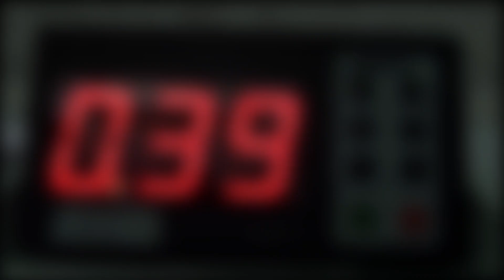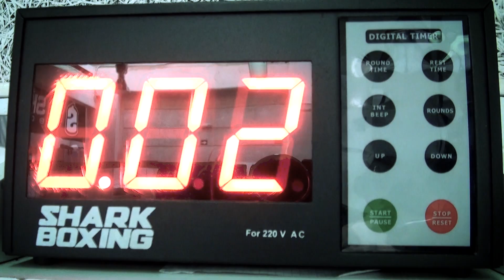Cortometraje Zombies con Cesar Cordoba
Cortometraje de zombies en el que participa Cesar Córdoba,  dos veces campeón del mundo en la federación WKN
Extraído del corto de zombies Spirit Possessión Device

GUIÓN

PACO BEDMAR, RON MORALES

ACTORES

RON MORALES
PACO BEDMAR,
ANTONIO GUERRERO
ROSA DELGADO CANO
DANI GARCÍA
MAICA GARCÍA
TONI LÓPEZ
PEDRO GALLARDO,
ALBA CABALLE
JOSÉ MARÍA FONTANET
MAITE MONTERO
CARMELO LLANAS
PATRI SESIÓN
SANDRA LÓPEZ
NEAS FALSAALARMA
MIGUEL RODRÍGUEZ
ALICIA LÓPEZ
AGUSTÍN PADILLA
CRISTINA SUJAR
KIM HERRERO
CRISTINA SUJAR
ROCÍO MAGAZ
DANI RUIZ
CARMELO
MIGUEL MARÍN
ALICIA MUÑOZ
PACO BOLAÑOS
MERCE PLAZA
ÓSCAR PÉREZ
SEPE FUENTES
CAROLINA CATALÁN
RUBÉN REYES
JUDITH ANTÓN
SAMANTA FLORES
IVÁN MADRID
LAURA FERNÁNDEZ,
JENNIFER CUEVAS
ELISABETH ROMERO
OSCAR MUÑOZ
SANDRA VILLALOBOS
VANESA CIRERA,
ÓSCAR LÓPEZ
CESAR CÓRDOBA
JULIANA DE OLIVERA
TOÑI DELGADO PERE CASAS
SITO ARMESTO
CRISTINA MORENO
JONATÁN ARDID
GERMÁN TABUENCA
ROBERT CASAL
SANDRA CASAL
ALMA LOZANO
YANIRA MUÑOZ
VICEN MUÑOZ
EDMOND LOZANO
LUCIA MUÑOZ
PAULA SUNERUM
ALICIA BENALLEZ
LAYA OLEA
DANI LLACER
SALMA REINA
ALBA LÓPEZ
IKER PÉREZ
MARI CRUZ MONTES
IVÁN TORRES,
MARTA TRILLO, LUCIA LUCAS
PAULA CARVALLO
SAIMA RUBIO
PAU MAURO
JAIRO VALLVERDE
ASCEN FERNÁNDEZ
MARTA PANCORBO
SUSANA BURQUE
PANSÓN EGARA
MARI PÉREZ
AARÓN GARCÍA,
ORAYA
MARIA GUZZY
MARICARMEN IBARRA
MAR GONZÁLEZ
LUCÍA LLORENT
JUDITH POZO,
JESÚS CANTERO
JONAY MORENO
JESÚS CRUZ
IKER MARTÍN
EVA SALINAS
MIREIA VÁZQUEZ
LUCIA CONDE
SANDRA ROMÁN
SHEILA PELAEZ
DARÍO ROSCO
MONTSE MILLÁN
MASEA RODRIGUEZ
INDA MORGUE
ESTHER BUENANCO
MAR BARUTES
DANI ROSILLO
ALBERTO IHA3
OSCAR DURÁN
RODOLF CLOTET
FERNANDO VECINO,
VINYET VALLÉS
ÁNGELES MONZÓN
PILI GARCIA
JOSEP COMPANYÓ
MIQUEL ESTRADA
MARÍA ROSA
ROSA GALÁN

ORGANIZACIÓN

AGUSTÍN PADILLA, PACO BEDMAR, RON MORALES, MIGUEL RODRÍGUEZ, MAIKA GARCÍA.

MAQUILLAJE FX

MONTSAE BIGAS MELLA, RON MORALES , PACO BEDMAR, ALICIA MUÑOZ, MAIKA GARCÍA, MAITE MONTERO,
GERMÁN TABUENCA

CÁMARAS

MIGUEL RO, AGUSTÍN PADILLA, RON MORALES, JORDI FRESQUET, ÁNGEL ARROYOS, ALFRED LARUMBE, PEDRO GALLARDO, JOAN BURGADA, MAIKA GARCÍA, ÁNGELES LÓPEZ, JONATÁN ARDID,
VANESSA GALÁN, ALICIA LÓPEZ

AGRADECIMIENTOS

AMBULANCIA EXCELENCE, MARMARA, CASAL INFANTS, CASAL DE JOVES,
AJUNTAMENT DE BADIA DEL VALLÉS, ALFRED LARUMBE, GERMÁN TABUENCA, SPARTA FIGHT TEAM,
CESAR CÓRDOBA, ESAÚ PG.

TIME LAPSE

JOSÉ ÁNGEL ARROYOS - FOTOMEDIA3

DRONE

ALFRED LARUMBE FILM PRODUCTIONS

OPERADOR DE EFECTOS ESPECIALES
RUBÉN REYES, PACO BEDMAR, RON MORALES

MÚSICA

ELGRANFANATICO, RON MORALES, DANIEL DANIEL ARROYAVE
Cold reaper - Colosal trailer
project suicide - Colosal trailer